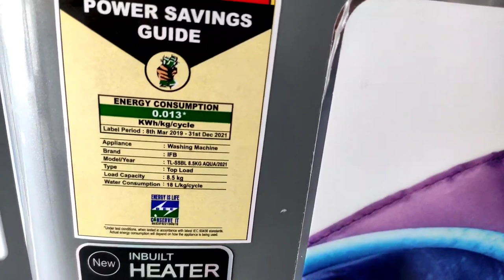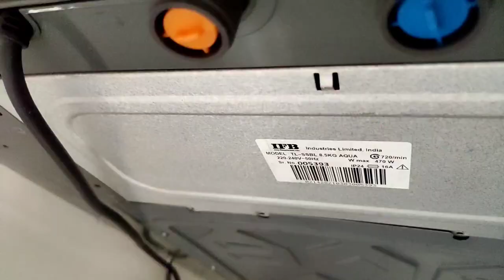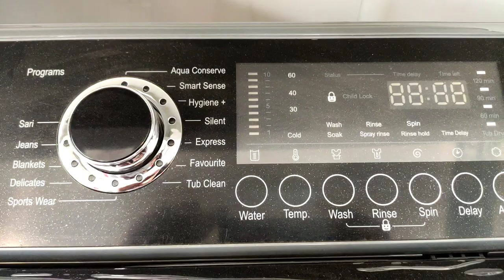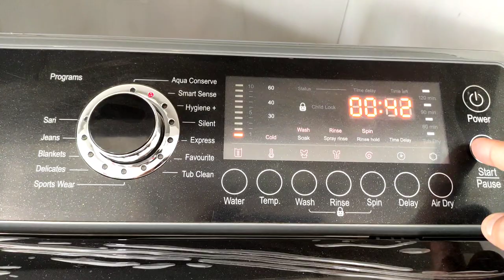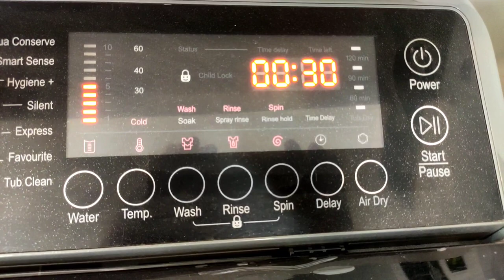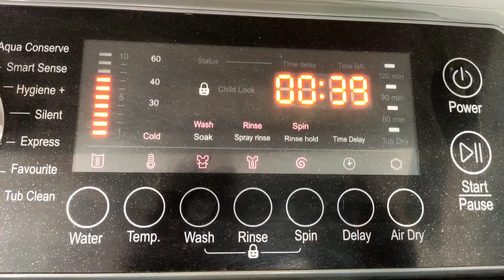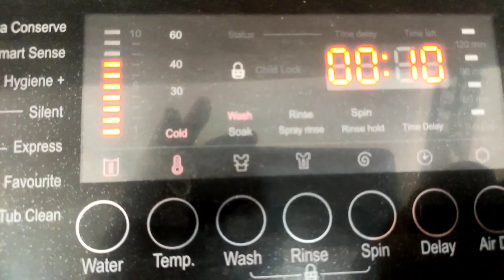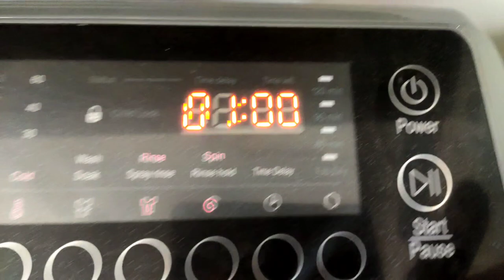IFB top load fully automatic washing machine model TL-SSBL 8.5KG Full demo & review | how to use IFB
GENERAL
Capacity (kg)8.5
Size (W x D x H - mm)620 X 640 X 1030
Warranty4 Years Super Warranty + 10 Years Spare Parts Support + 10 Years Motor Warranty

PERFORMANCE
Energy Rating* (As per BEE Energy Rating)5
Water Consumption (L/kg/cycle)18
Energy Consumption (kWh/kg/cycle)0.013

AESTHETICS
Body ColorSparkle Silver
Top Panel ColourBlack
Inner TubStainless Steel
Program Selector KnobYes
Controller TypeTouch

KEY FEATURES
SHOW MORE
Aqua Energie Yes
Triadic Pulsator Yes
Bi-axial Movement Yes
Wash System 4D
Crescent Moon Drum Yes

OTHER FEATURES
Soft Close Door Yes
Drum Lamp Yes
Water Recirculation Pump Yes
Program Memory Backup Yes
Machine Mobility Yes

SAFETY FEATURES
Child Lock Yes
Auto Imbalance System Yes
High low voltage protection Yes

WASH PROGRAMS
Hygiene Plus Yes
Tub Clean Yes

FABRIC
Jeans Yes
Delicates Yes
Blanket Yes
Sports Wear Yes
Saree Yes

SAVER
Aqua Conserve Yes
Quick/Express Wash Yes

SPECIAL
SHOW MORE
Smart Sense Yes
Silent Yes
Favourite Yes
Wash Yes
Rinse Yes

WASH PROGRAM OPTIONS
SHOW MORE
Hot Wash Temperature Selection (°C)Cold, 30, 40, 60
Water Inlet Selection/Temperature (°C)Cold, Warm, Hot
Water Level Selection10
Wash Time Selection (mins)3 - 20
Soak Time Selection (mins)58 - 78

TECHNICAL SPECIFICATION
Water Supply (Bar)0.3 - 10
Power Supply (V, Phases, Hz, A)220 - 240, Single Phase, 50, 16